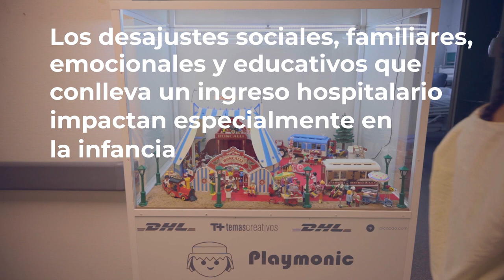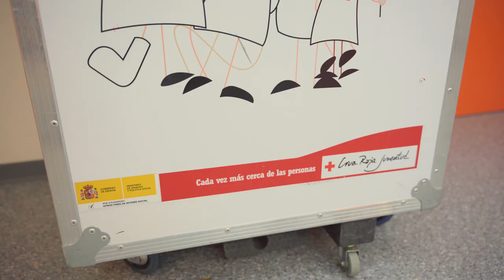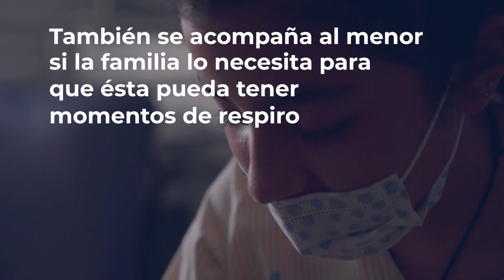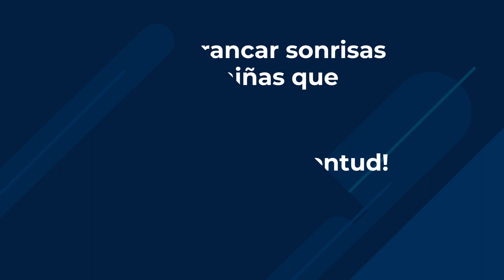Las sonrisas también curan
Cada año, más de 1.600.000 niños, niñas y adolescentes ingresan en algún hospital en nuestro país. Las estancias hospitalarias conllevan una serie de desajustes sociales, familiares, emocionales y educativos, que impactan especialmente en la infancia.

Cruz Roja Juventud a través de su proyecto Infancia Hospitalizada, lleva a cabo acciones para mejorar la calidad de vida de los niños, niñas, adolescentes y jóvenes ingresados o que permanecen en su domicilio.

Para ello, el voluntariado desarrolla actividades lúdico-educativas, apoyo escolar y acompañamiento. Nos hemos ido al Hospital Virgen de la Concha, en Zamora, para conocer al equipo que hace posible el proyecto y a Vera, una niña de 10 años, a la que Cruz Roja ha arrancado más de una sonrisa.